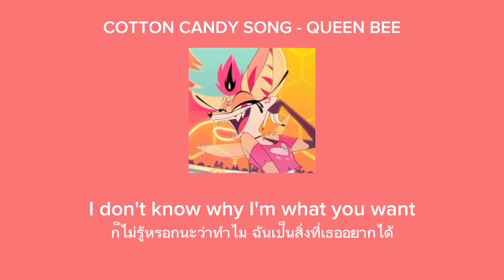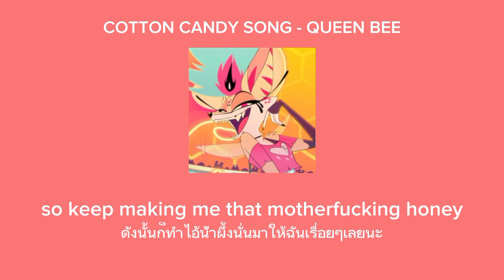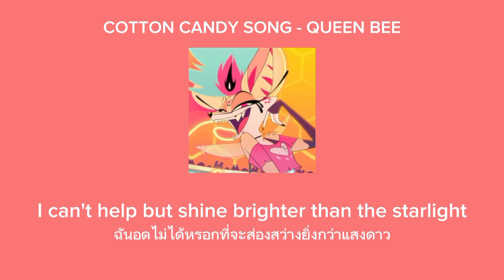COTTON CANDY SONG - FROM HELLUVA BOSS - QUEEN BEE แปลไทย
แปลผิดพลาดตรงไหนต้องขออภัยด้วยนะคะ นี่เป็นคลิปแปลเพลงครั้งแรก มีอะไรแนะนำได้ที่คอมเม้นด้านล่างเลยนะคะ 🎼🔊🎵